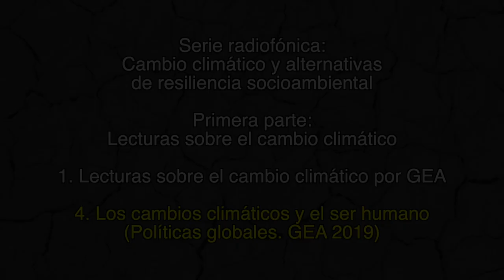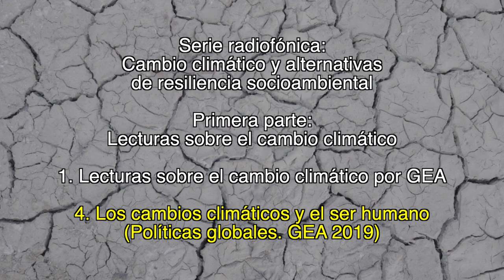4. Los cambios climáticos y el ser humano / Lecturas sobre el cambio climático por GEA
1. Lecturas sobre el cambio climático por GEA

4. Los cambios climáticos y el ser humano
(Políticas globales. GEA 2019)

1. Lecturas sobre el cambio climático

2. Testimonios campesinos sobre los cambios climáticos

Créditos:

Producción
GEAVIDEO

Catherine Marielle

Mexico-Tenochtitlan 2019.